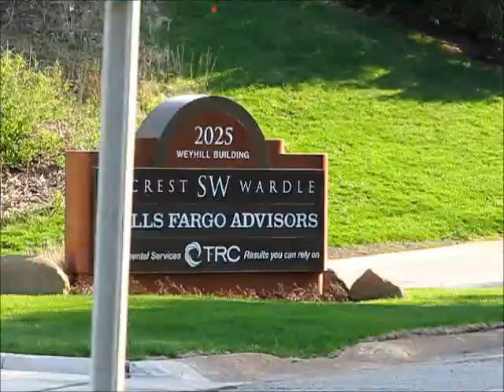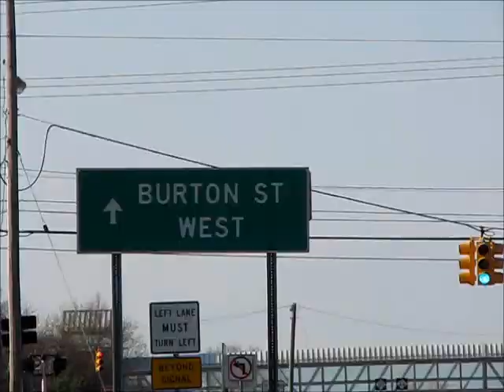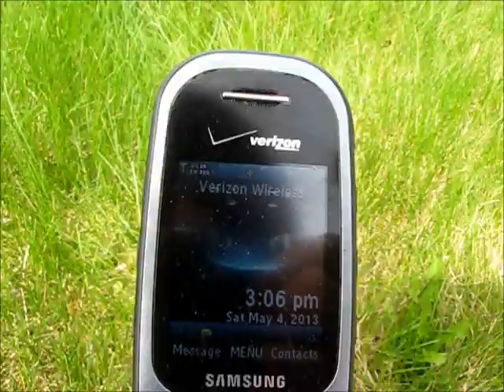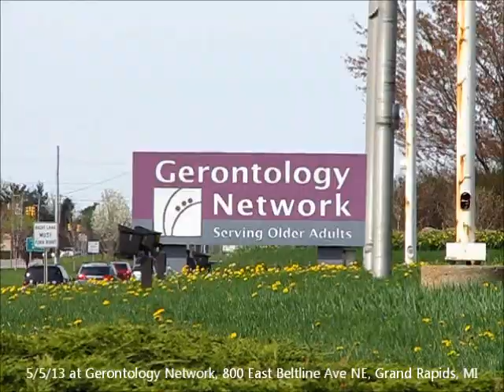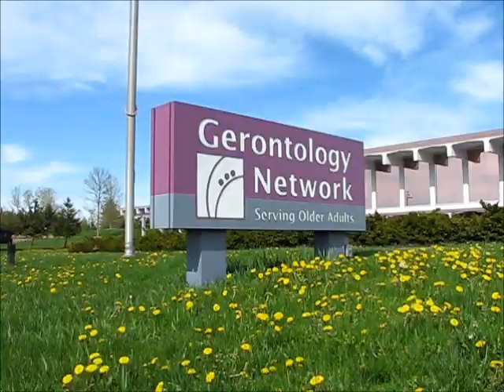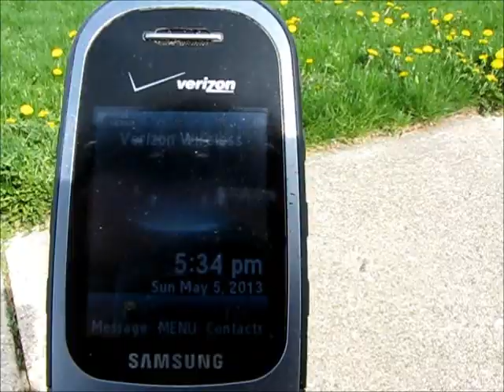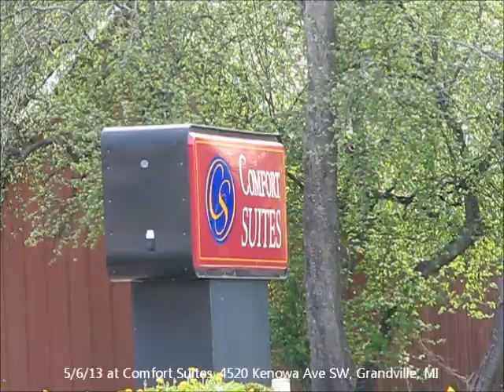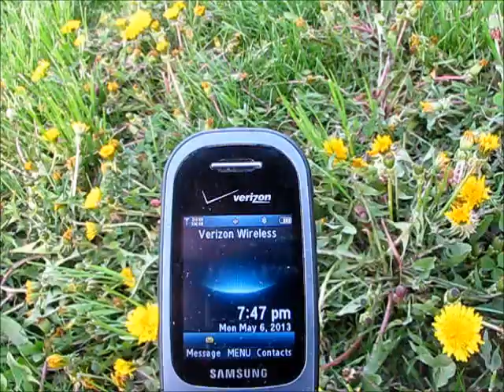Deformed Dandelions - Grand Rapids, MI 5/1/13-5/6/13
Deformed dandelions that I found in the Grand Rapids, MI area between May 1 and May 6, 2013.

Between May 1 and May 26, I found and documented about 544 dandelion plants with fasciated flowers, along with over a dozen dandelions showing other kinds of deformities other than fasciation - such as leaves growing from the flower stem, branching, a flower-within-a-flower (aka proliferation) and odd ridges near the base.

Link to Part 1 of my photo album of these finds, which has 371 photos from May 1-19:

Link to my video compiling the footage of the 20 deformed dandelions I found in the Grand Rapids area last year: